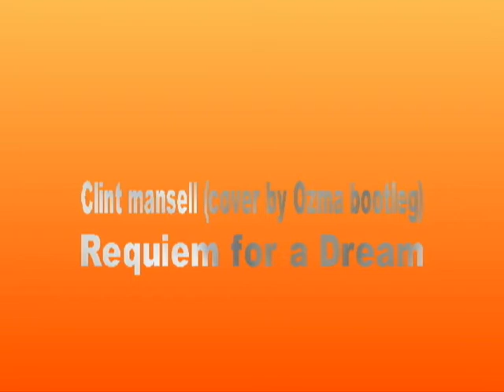3x best D'n'B song